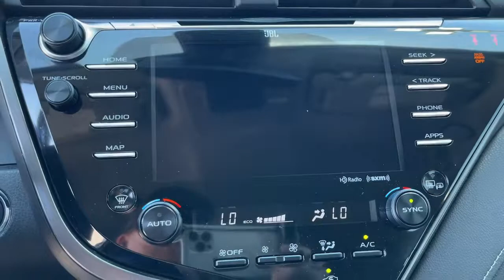2020 Toyota Camry Riverside, Temecula, Loma Linda, Orange County, Corona, CA H12075A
Super White Used 2020 Toyota Camry available in Corona, California at Cardinale Way Hyundai Corona. Servicing the Riverside, Temecula, Loma Linda, Orange County, CA area.

CARFAX One-Owner. Clean CARFAX. White 2020 Toyota Camry XSE FWD 8-Speed Automatic 2.5L I4 DOHC 16V ONE OWNER, BLUETOOTH, REAR VIEW CAMERA, MP3 CAPABLE, KEYLESS ENTRY, CLEAN CARFAX, LEATHER, LOCAL TRADE, ANDROID/APPLE CAR PLAY, BLIND SPOT MONITOR, REMAINING BALANCE OF FACTORY WARRANTY, Camry XSE.brbrRecent Arrival! 27/38 City/Highway MPGbrbrbrExperience the Cardinale Way difference. We develop outstanding relationships where everybody wins. All prices are plus dealer installed Protection Package for $1485.00. Proudly serving Inland Empire, Corona, Riverside, Ontario, San Bernardino, Orange County, Yorba Linda, Chino Hills 92882.